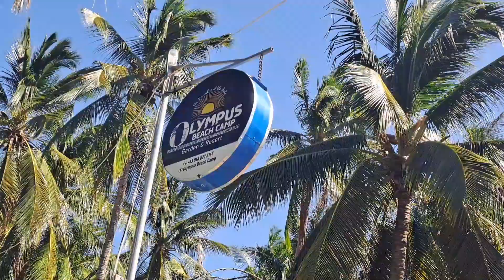Lobo Batangas - Olympus Beach Camp / Car Camping Philippines